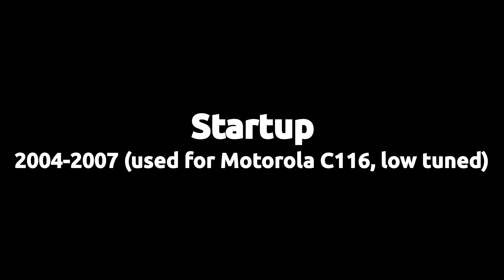All Motorola Startup and Shutdown Sounds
-Curtis